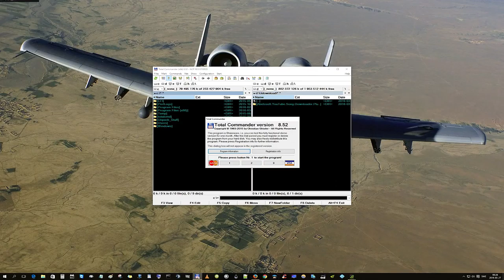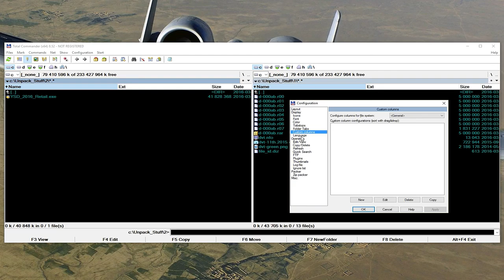Total Commander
Just a little tutorial how to
unpack files with Total Commander.